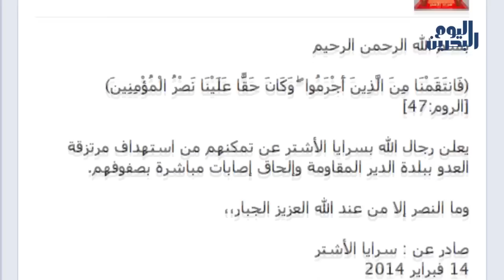وكالة أنباء البحرين اليوم | 15 فبراير 2014 | اعتقال وإصابة عشرات المتظاهرين في يومي "عصيان العزة"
لم ينجح ِالاستنفارُ الأمني الذي ُوصف بحالةِ طوارئَ غيرِ معلنةٍ من إيقاف المد البشري الذي نزل للشوارع ِالرئيسيةِ في الذكرى الثالثة لثورة فبراير.

فقد شهدت المناطقُ المحيطةُ بدوار اللؤلؤة استنفاراً أمنياً وعسكريا وتواجدا لقوات الحرس الوطني، تحُّسباً لزحف الثوار نحو الميدان الذي شهد احتجاجاتٍ شعبية في فبراير/ شباط 2011.

و بحسب مصادر، انتهجت قواتُ النظام أسلوبَ القمع ِالوحشي والقوة المفرِطة لقمع التظاهرات الشعبية التي انطلقت في العديد ِمن المناطق، كالبلدات الواقعة على خط شارع البُديِّع ومدنية جدحفص، والعاصمة المنامة والمناطقِ الغربية وسترة والمحرَّق، فيما شهدت بلدةُ الديه اعتداءاتٍ على النساءِ واعتقالاتٍ لعشرات المتظاهرين من مناطقَ مختلفة، أسفرت عن إصابةِ العديدِ منهم بالرصاص الانشطاري المحرم دولياً واعتقال ِآخرين.

وكشفت إحصائية ٌصادرة ٌعن حصيلة الفعاليات في يومي 13 و14 فبراير/ شباط 2014 والتي انطلقت على جولتين، ولفِتت الاحصائية ُإلى خروج أكثرَ من 150 تظاهرة في 70 بلدة، فيما تم اعتقال ُ55 مواطناً وإصابةُ أكثرَ من 40، ومداهمةُ 15 منزلاً في مناطق َمختلفة.

من جهة ٍأخرى، أعلنت حركةٌ تسمى سرايا الأشتر مسؤوليتهَا عن عمليتين استهدفتا قواتِ النظام في منطقتي الديه والدير، وقد صرحت وزارةُ الداخلية بمقتلِ أحدِ عناصرِها متأثرا بإصابته.